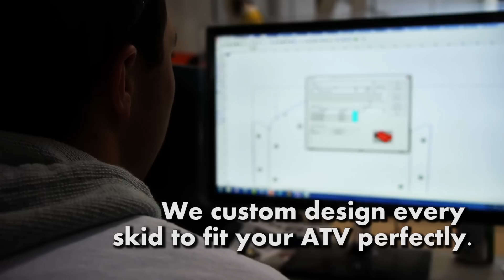SSS Offroad - 2014 Marketing Video